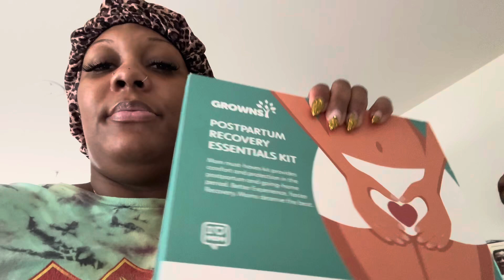Postpartum Video | Baby Girl Came Early 5.15.24🎀!!